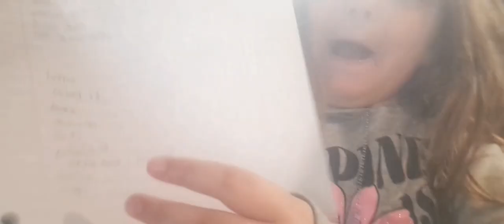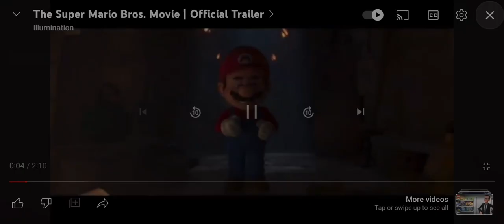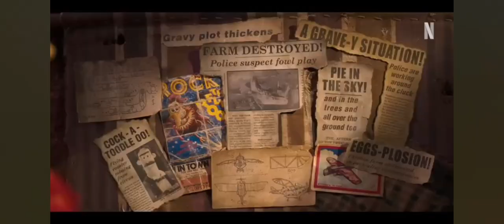The Burrito Stars 🌟 2023 | Best TV show and movies of 2023! | Part 1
I worked hard on this, give me a drink.